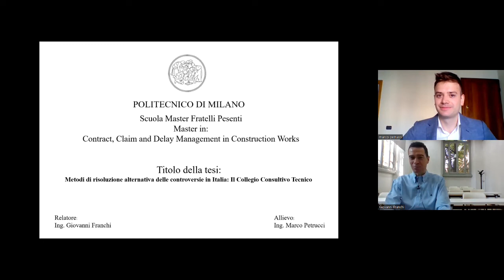Intervista col nostro ex-allievo, ing. Marco Petrucci